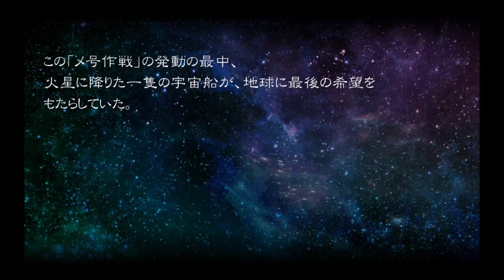【スーパーロボット大戦Ｖ・ＰＳ４実況】強制出撃以外は女性キャラのみでプレイする２週目：第１話「絶望からの出航」